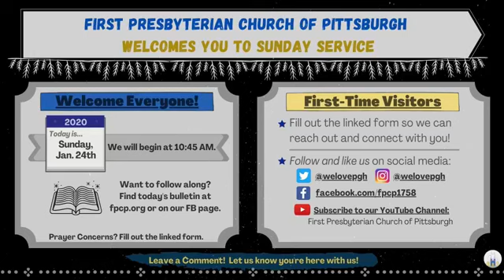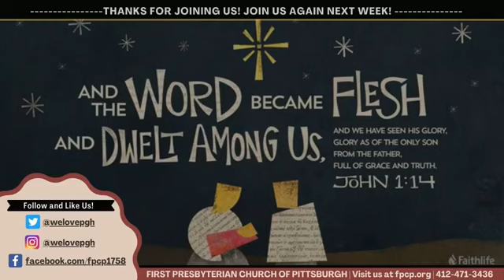First Presbyterian Church of Pittsburgh - Sunday, January 24, 2021 Worship Service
Rev. Tom Hall preaches on John 1:14-18, with a sermon entitled "The Word Became Flesh".

Music at First Presbyterian Church of Pittsburgh is broadcast by permission through CCLI License #3071786, OneLicense A-731880, and CCS License #11486.

If you are a new visitor, please click here to fill out a form so we can connect with you

If you have any prayer concerns, please fill out this form